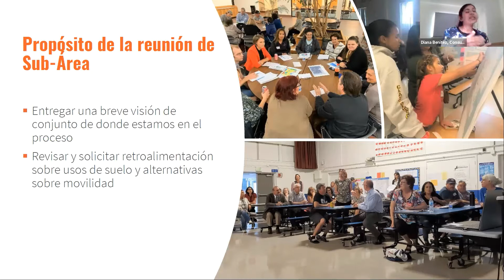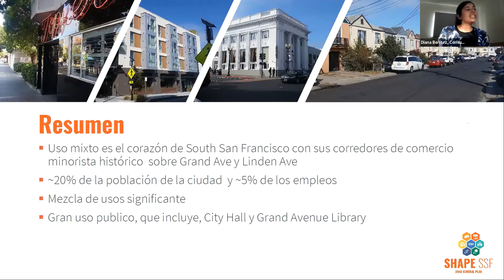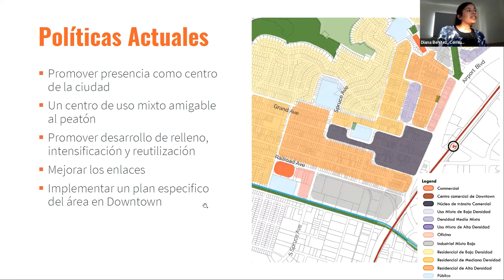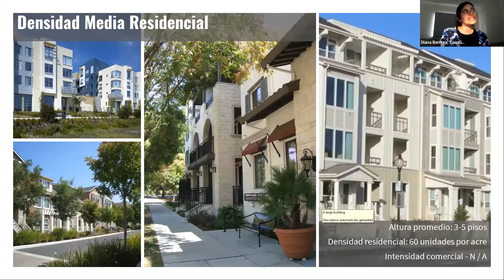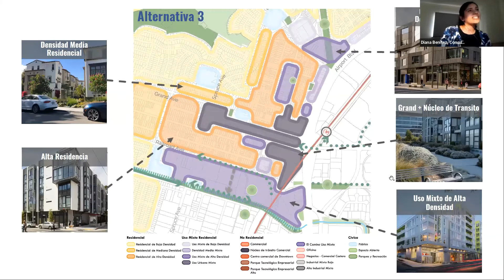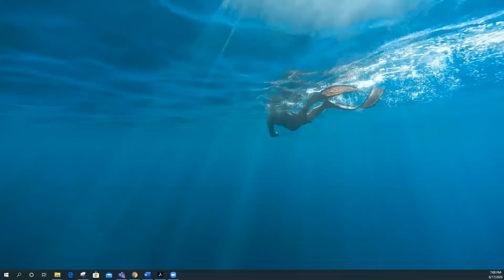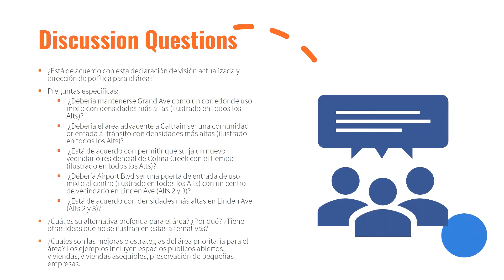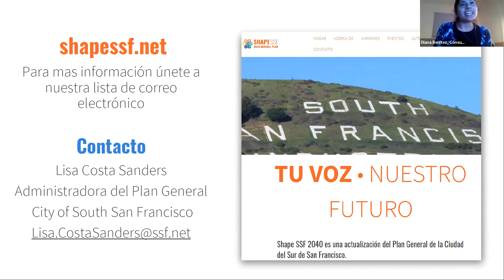Reunión de Planificación de Sub –Área #2 de Downtown (Español)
El lunes 17 de agosto, South San Francisco llevó a cabo el segundo taller de Alternativas Comunitarias de Downtown para compartir tres alternativas de uso del suelo para que la Ciudad vote. Mire esta presentación de y responda a la Encuesta de alternativas de Downtown

¿Qué son las alternativas de uso de la tierra?
Las alternativas de uso de la tierra prueban diferentes patrones de uso de la tierra y de diseño urbano, nos ayudan a comprender las compensaciones entre las alternativas, nos ayudan a tomar decisiones informadas sobre el futuro y a orientarnos hacia las políticas y los mecanismos de implementación necesarios para hacer esto ocurrir.

¿Qué es Shape SSF?
Shape SSF es una actualización del Plan General de la Ciudad. El Plan General es un plan para guiar las políticas y el desarrollo durante los próximos 20 años. Tiene un impacto en todos los aspectos de nuestra comunidad, incluida la seguridad, los parques, el transporte y la vivienda. Visite para obtener más información sobre el proceso del plan general y realizar encuestas alternativas de uso del suelo.